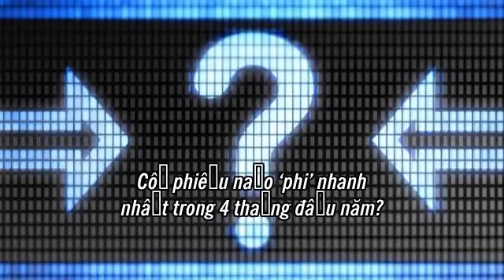Ureka Media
video-6375